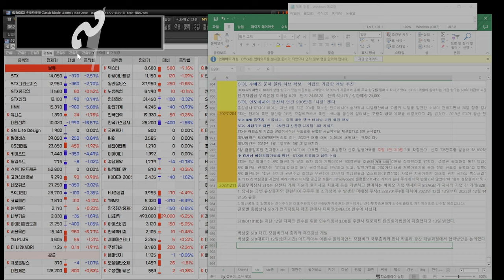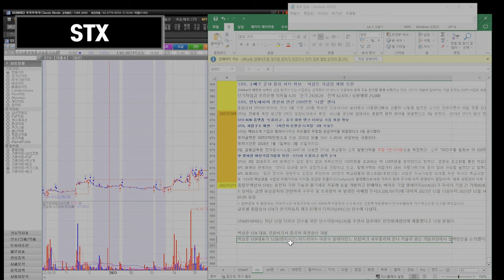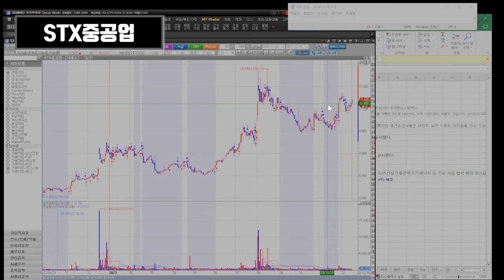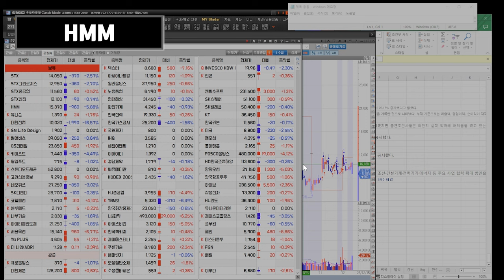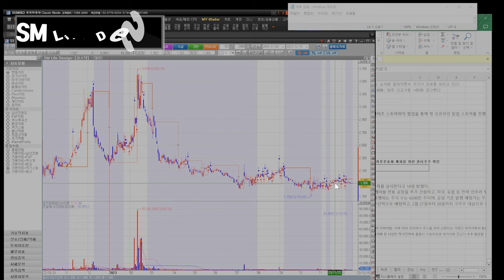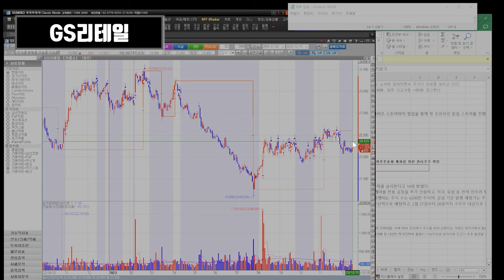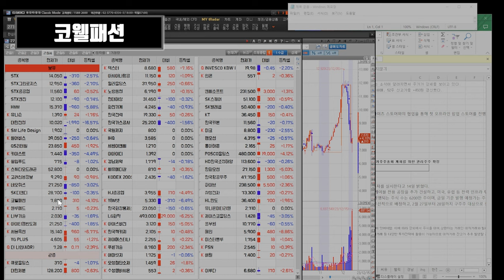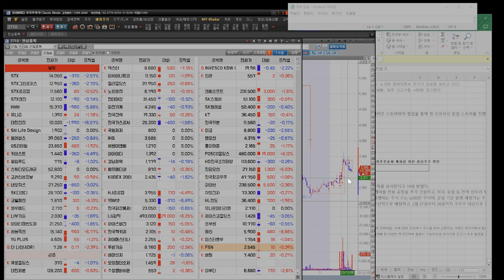231218 STX STX중공업 HMM 유니슨 대한전선 GS리테일 SM Life Design 펄어비스 gs리테일 키이스트 윙입푸드 고려신용정보 SK디앤디 코웰패션